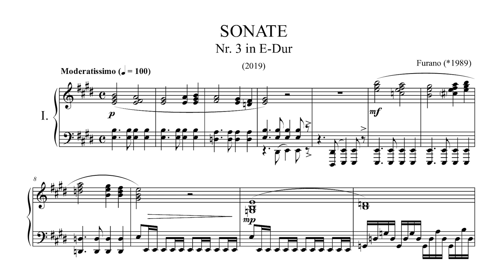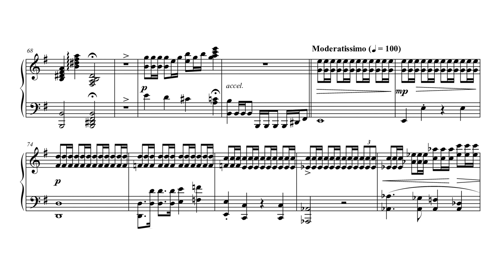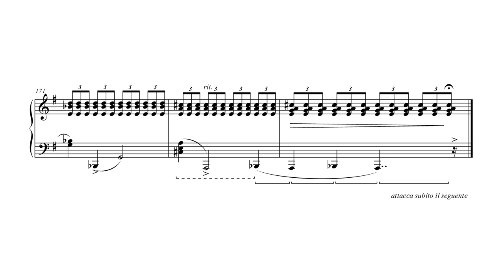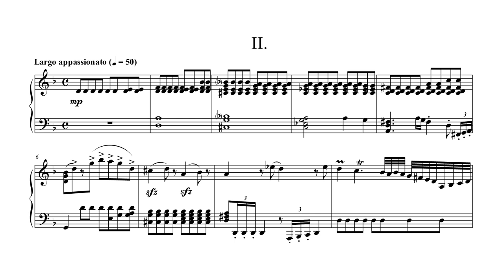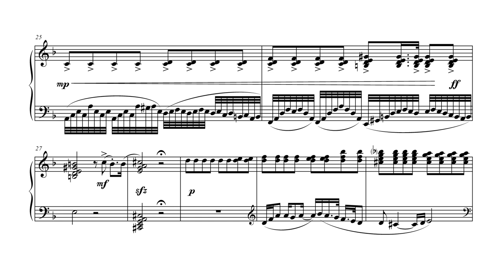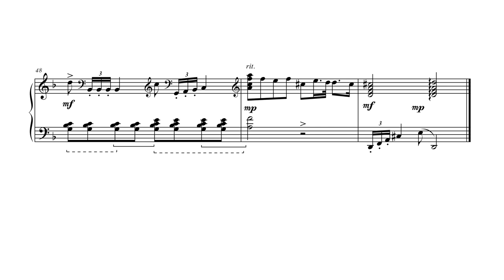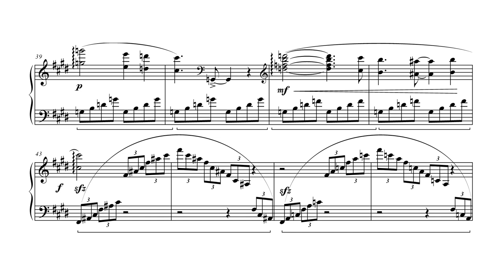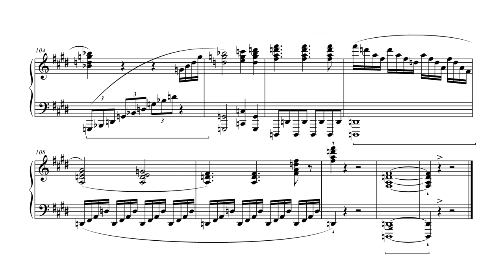Furano: Piano Sonata No. 3 (all movements, running score)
Sign up for the newsletter to receive a free music download instantly and one update per month

Composed in 2019, recorded in May 2021, both in Vienna, Austria.